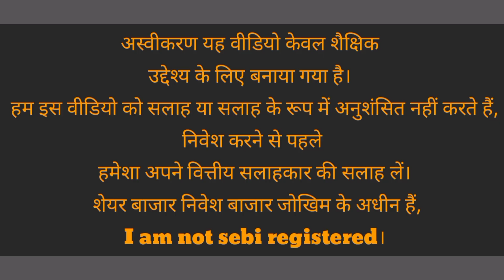future group में आया नया मोड़ amzone को लगा झटका ,अपने कदम कामयाबी की और डील में जान आयेगी l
morepen lab share latest news l
future group latest news | future consumer share | future retail share latest news | cci news
Future group latest news,future consumer share latest news,future retail share latest news,fel
Future group share latest news,future retail share latest news ,future group taregt 🎯

2nd channel Name is
,,Deep seaech 6,,,

इस चैनल पर आप को जीने की राह और जीवन का मतलब जरूर समझ में आएगा एक बार आप दिल से इस चैनल पर आएं और आप सदैव के लिए एक बदलाव अपनी जिंदगी में देखेंगे,
psychology ko develop करने के लिए और अपनी डिसीजन पावर को मजबूत बनाने के लिए आप हमारे दूसरे चैनल पर आ सकते है |

Artist: RAGE

/audiolibrary_...